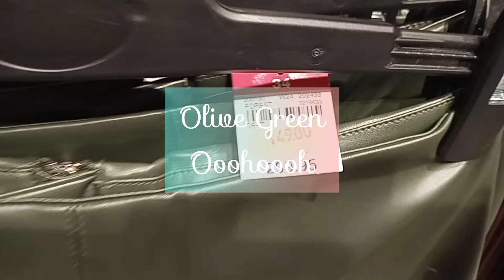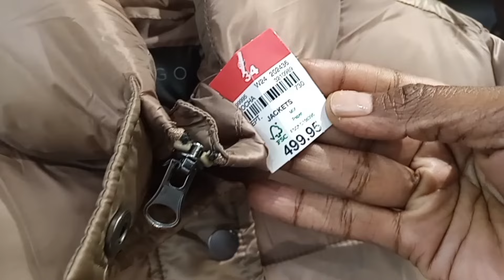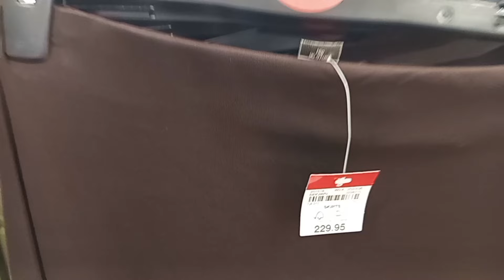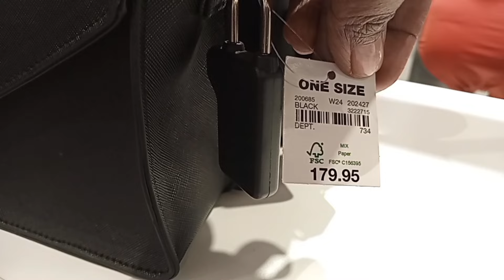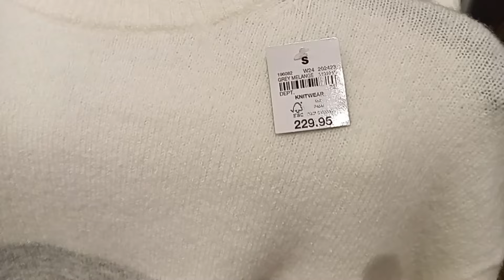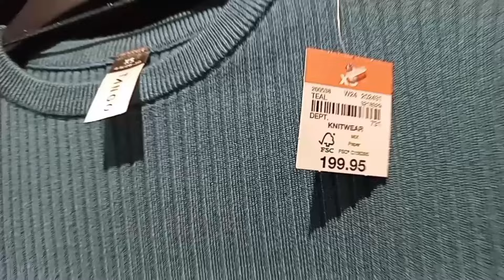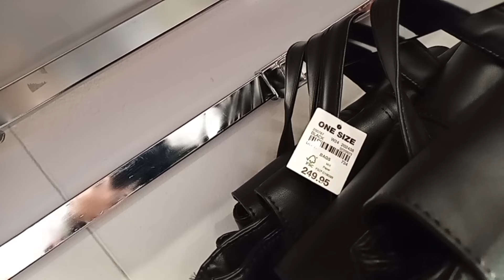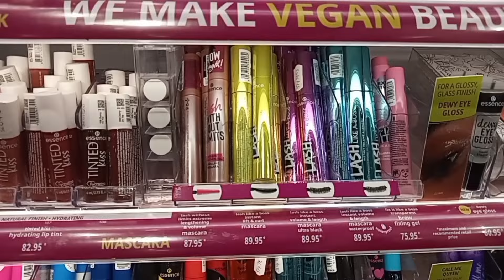ACKERMANS Woman || Winter Fashion Styles on a Budget || Prices Included || July 2024 🇿🇦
Are we setting the trend ..? since we get winter earlier than my Loves in the Northern hermisphere 🥰

If you got an 👀 for Style👖👌💯🇿🇦 ..then you can make any outfit look exceptional regardless of how much you spent on it - So Ackermans Woman is a good start ..very affordable and stylish 😍
...I was pleasantly surprised..

Musician: Philip E Morris